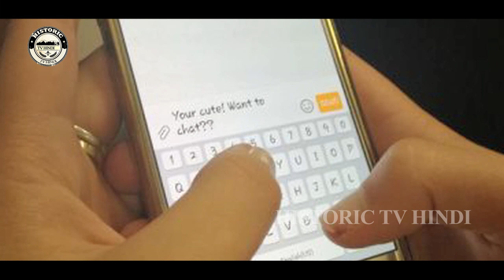Honey Trap | क्या है हनीट्रैप, कैसे फंसाया जाता है सेना के लोगों को जाल में || Historic TV Hindi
दोस्तों अगर आपको हमारी दी गई जानकारी अच्छी लगी तो Video को Like or Share ज़रूर करे, और हमारे चैनल Historic TV Hindi को Subscribe करना बिलकुल ना भूले, क्योंकि इस चैनल पर Intersting और Informative Videos आपको ऐसे ही मिलती रहेगी |